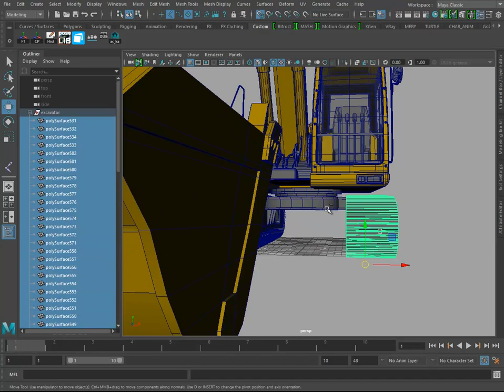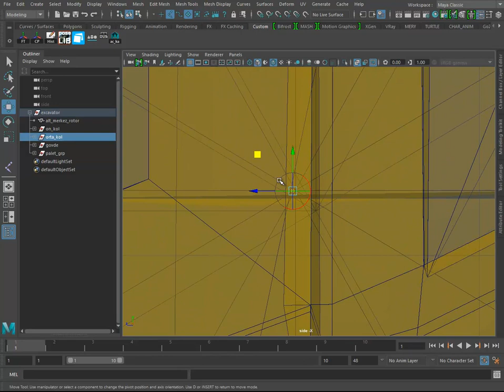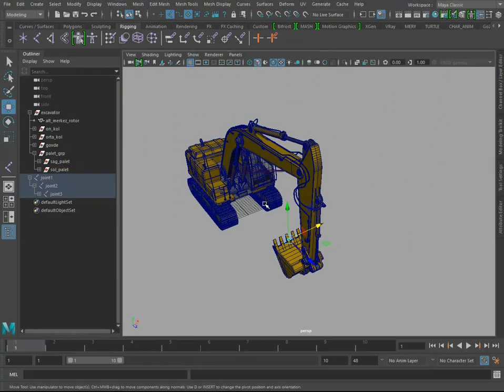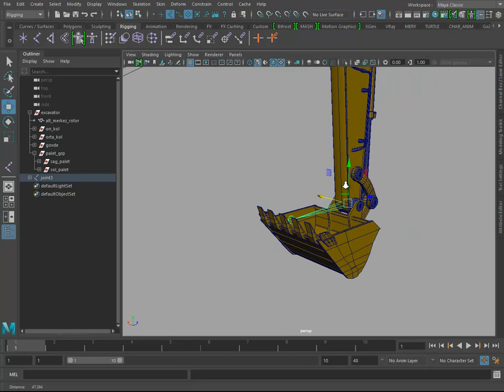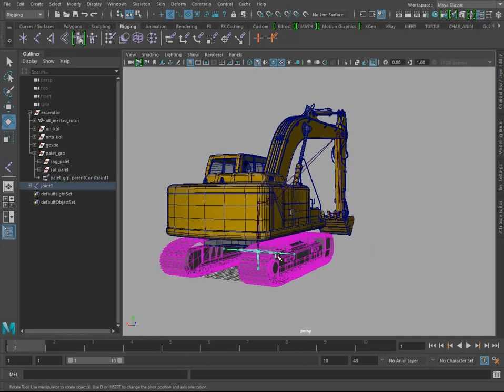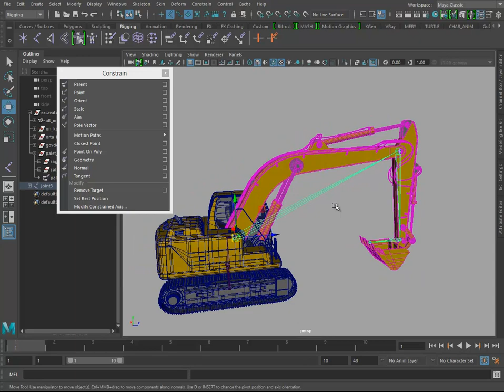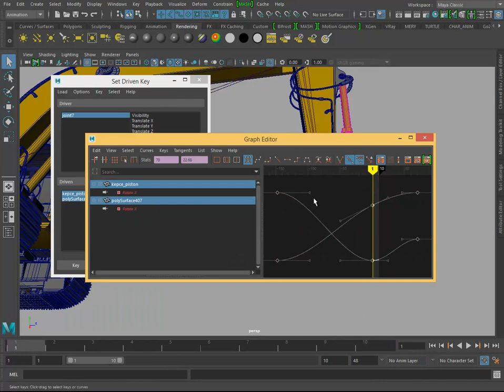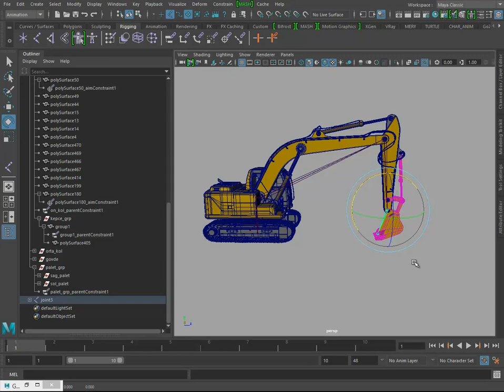Excavator Rigging 01 Gruplar ve Joint (Joint in Maya)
Excavator Rigging Dersinin 1.ci videosu meshi gruplamak ve joint ile iskelet sistemini oluşturmak ile ilgildir. .